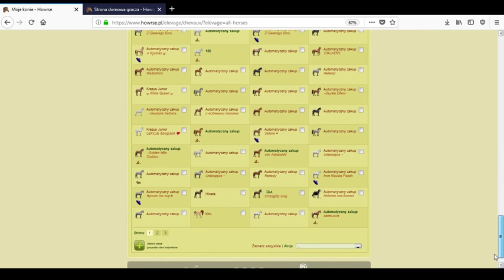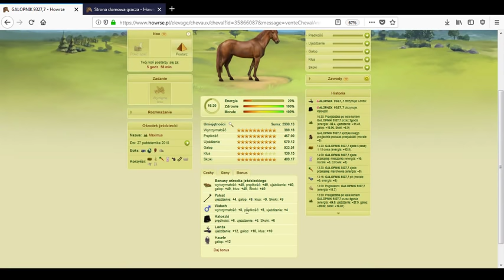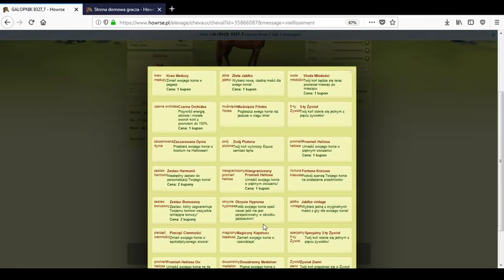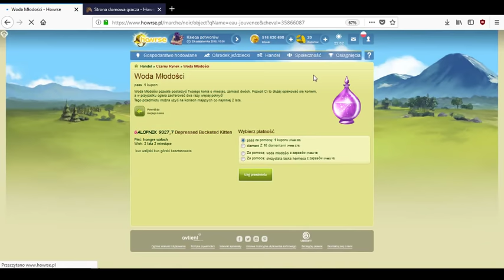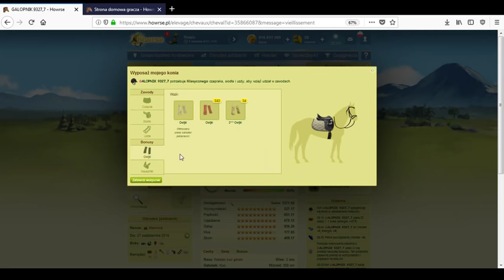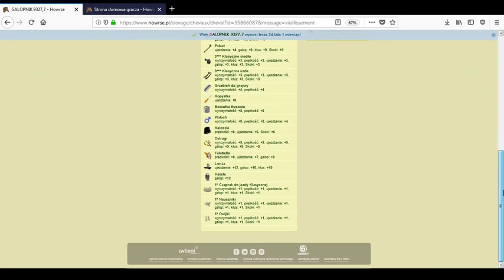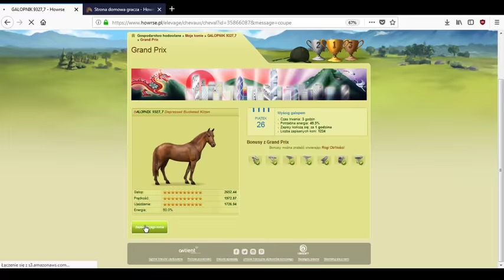Porady Howrse /126/Poradnik/ Jak zrobić GP na Galop (piątkowe Grand Prix klasyk )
Poradnik/ Jak zrobić GP na Galop (piątkowe Grand Prix klasyk )